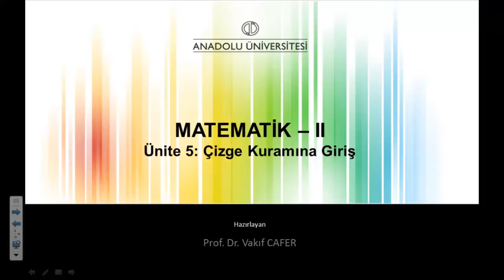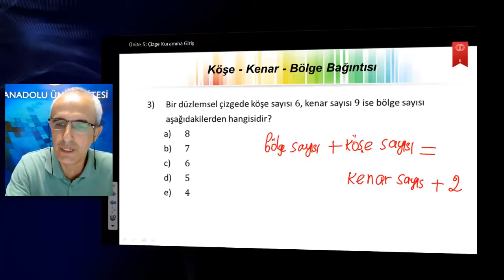Matematik2 ü5 s3